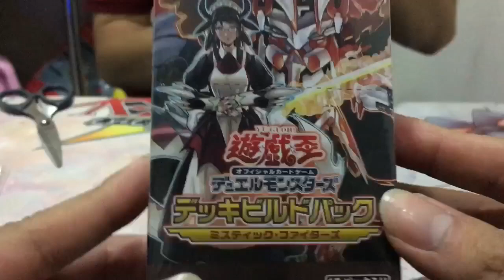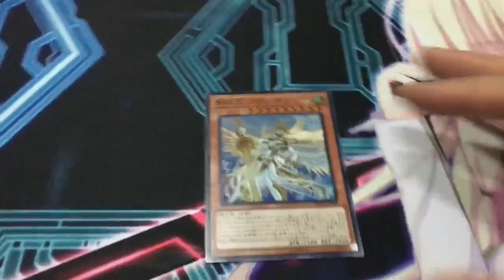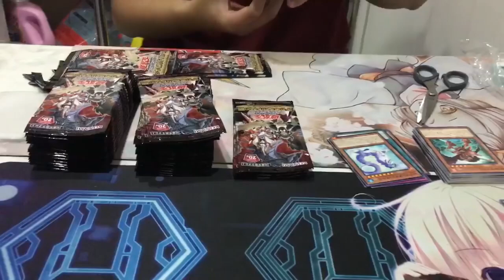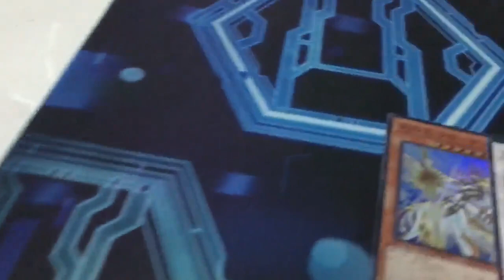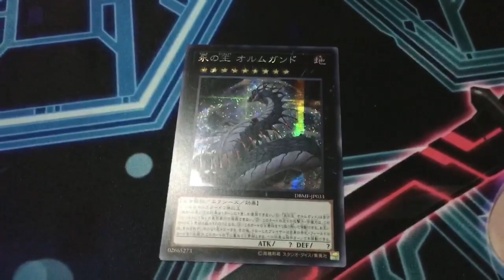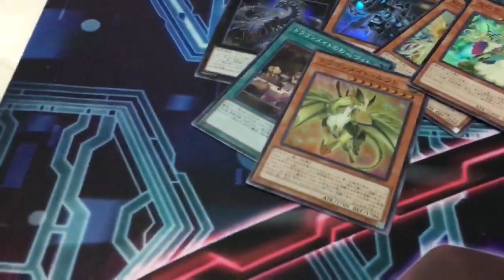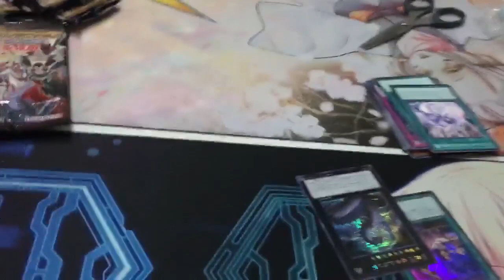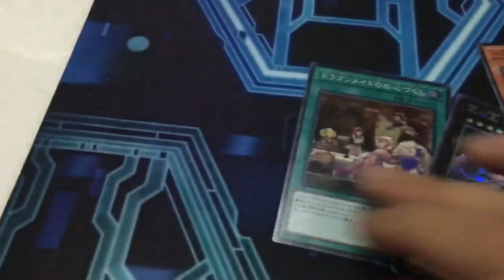[遊戲王] DBMF新卡包開三盒實況 三盒能湊整套龍女僕嗎？